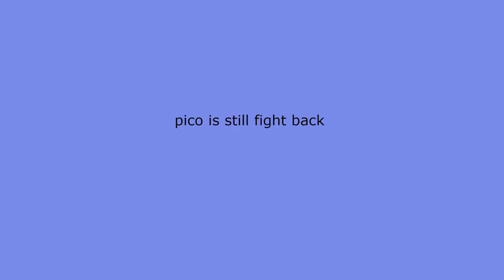Friday night funkin corruption edition evil bf vs Pico day 1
inspired by phatom fear's corruption mod
like and sub for more
song made by : Jakeneutron (i think)
song name: Pico (Jakeneutron Remix)